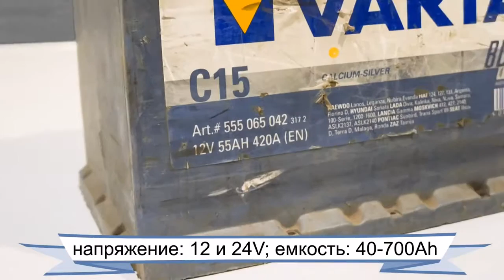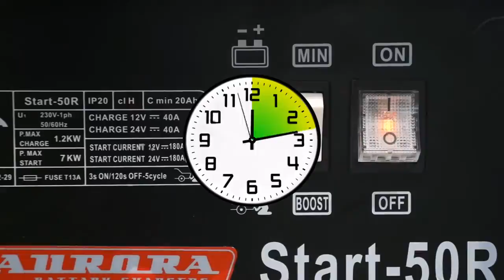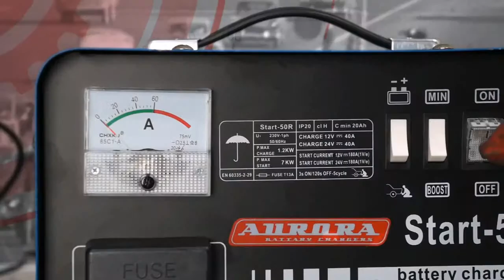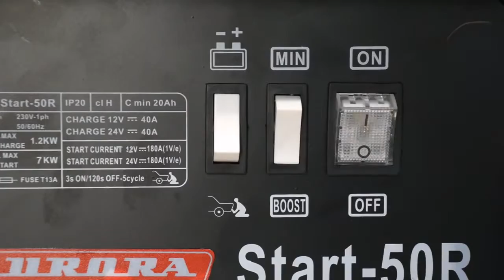Пуско зарядное устройство Aurora START 50R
Аппарат - предназначен для пуска двигателя и зарядки свинцово-кислотных аккумуляторов с напряжением 12 и 24 В, - ёмкостью от 40 до 700 А/ч. Прибор работает от однофазной сети в 220В.

START 50R справится с запуском двигателей мотоциклов и легковых автомобилей. Так же аппарат после 5 минутного цикла заряда в режиме Boost сможет запустить двигатель Внедорожника или Микроавтобуса.